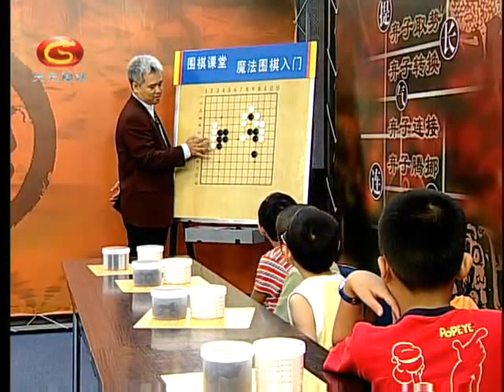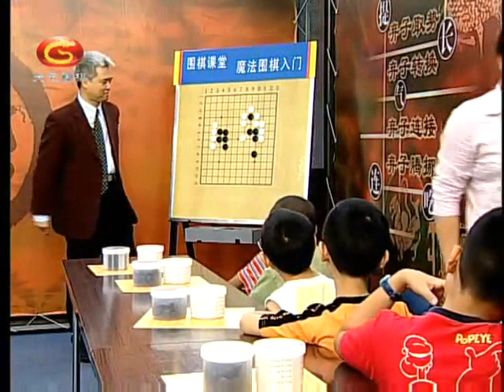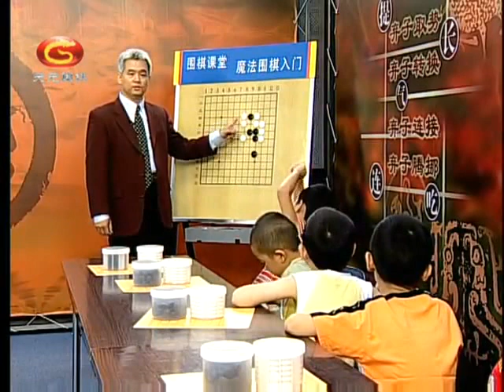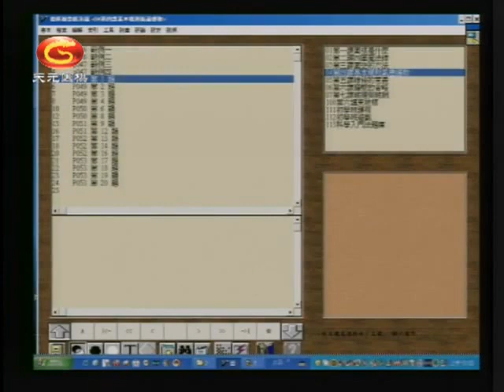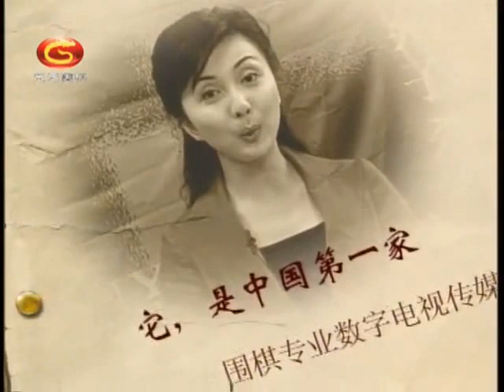杨佑家一线流魔法围棋入门16